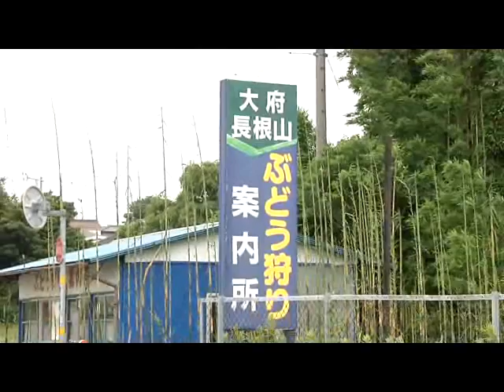大府市 東山小学校区編 第4問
ケーブルテレビ知多メディアスネットワークが運営するコミュニティチャンネル「メディアスチャンネル」そこで放送されている人気番組「クイズ！まちほれワンワン」東山小学校区編です。